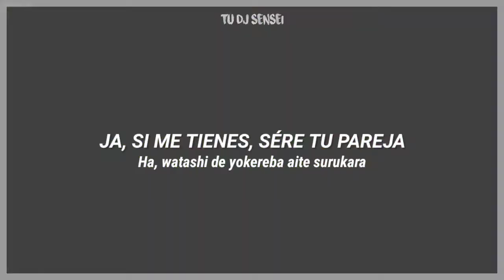Sakurasawa Sumi - Favorite Lover | Kanojo, Okarishimasu Character Song Vol.4 | Sub Español - Romaji♡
✎Espero les guste este nuevo video de Kanojo okarishimasu♡

✎Resumen: Kazuya Kinoshita se siente devastado luego de que su novia, Mami Nanami, lo dejase después de salir durante un mes. Entonces, él decide utilizar una aplicación en línea en la cual alquila a una novia llamada Chizuru Mizuhara, una chica hermosa y atractiva. Sin embargo, debido a que ella aparenta ser demasiado perfecta, él le escribe una mala reseña, por lo que Chizuru lo regaña y revela que es peor de lo que esperaba. Sin embargo, cuando la abuela de Kazuya se derrumba en el hospital, él la lleva consigo y su abuela se enamora de lo genial que es. Kazuya continúa alquilando a Chizuru para mantener las apariencias con su familia y amigos, pero las cosas se complican cuando descubren que son vecinos en los apartamentos donde viven y además asisten a la misma universidad. Más tarde, otras chicas del negocio de las novias de alquiler también se unen para salir y mostrar interés en Kazuya.

◤ Edición ◥
𝓣𝓾 𝓓𝓙 𝓼𝓮𝓷𝓼𝓮𝓲

◤ Canción ◥
𝓢𝓪𝓴𝓾𝓻𝓪𝓼𝓪𝔀𝓪 𝓢𝓾𝓶𝓲 - 𝓕𝓪𝓿𝓸𝓻𝓲𝓽𝓮 𝓵𝓸𝓿𝓮𝓻

◤ Anime ◥
𝓚𝓪𝓷𝓸𝓳𝓸 𝓸𝓴𝓪𝓻𝓲𝓼𝓱𝓲𝓶𝓪𝓼𝓾

◤ Artista ◥
𝓡𝓲𝓮 𝓣𝓪𝓴𝓪𝓱𝓪𝓼𝓱𝓲